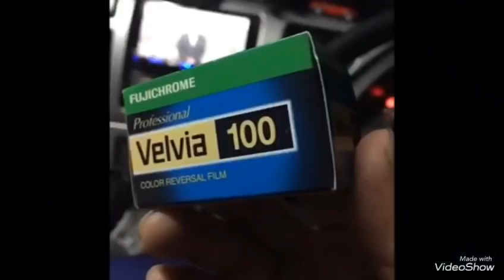リバーサルフイルムで写真を撮ろう！ カメラ3台で撮り比べてみました。ミノルタα9xi キヤノンEOS5Dmark3 SONY α-nex6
フジクロームベルビア100をミノルタα9xiに装填して写真を撮りました。1990年以降くらいのカメラだと、カメラ任せで撮ってもまあまあ良い結果が出ます。

デジタル一眼二台と画像比較していきます。